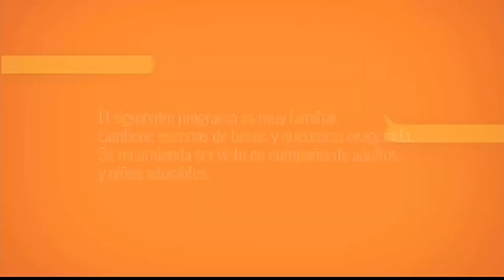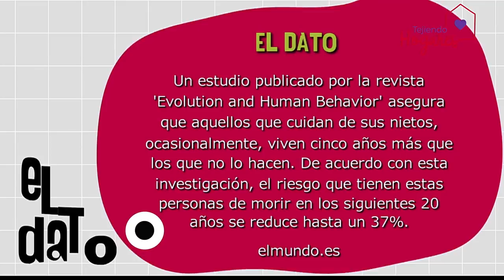Síndrome del abuelo esclavo [Paso a Paso TV] Telemedellín